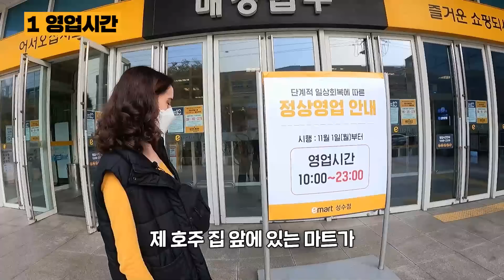한국 마트에서 이 모습이 외국인에겐 충격인 이유? (한국인 다 부자야..?)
한국 마트에 처음 갔을 때 놀랐던 것이 많았다는 그레이스씨!

호주마트와 한국마트의 다른 점이 무엇일까요?